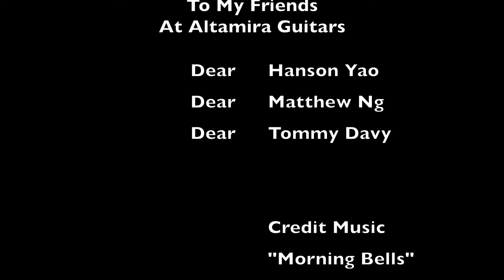Tengyue Zhang — Altamira Home Concert from Los Angeles, California | Classical Guitar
We are delighted to have Tengyue (TY) Zhang record this home recital for us on the Altamira Hanson N3 concert guitar.

Program:

0:00 Introduction & Welcome
0:43 Capricho Árabe // Francisco Tárrega
5:26 Frevo // Marco Pereira
8:46 K.141 // Domenico Scarlatti (Arr. Park/Zhang)
12:11 K.53 // Domenico Scarlatti (Arr. Zhang)
14:53 K.1 // Domenico Scarlatti (Arr. Kanengiser/Zhang)
17:30 Les Indes Galantes, Les Sauvages // Jean-Philippe Rameau (Arr. Grizard/Zhang)
19:29 Keyboard Sonata No.24 // Carlos de Seixas (Arr. Zhang)

About Tengyue (TY) Zhang:

The highlight of TY Zhang’s international career was the Grand Prize of the 2017 Guitar Foundation of American International Concert Artist Competition (GFA-ICAC), known as the most prestigious guitar contest in the world. TY become the first Chinese to be honored with this prize. His win was followed by a tour with over 50 concerts in the U.S., including his Carnegie Hall debut. In 2018, TY released his solo album with Naxos company as the Laureate Series · Guitar Recital. It was praised as: “one of the most talented young players… I’m struck by the extraordinary levels of mastery, comfort and relative ease.” —Classical Guitar Magazine.

In addition to his GFA win, TY has received First Prizes awards around the world’s top competitions in Europe, Asia, and the U.S., including the Alexander Frauchi International Competition of Russia, the Changsha International Guitar Competition of China, the Schadt String Competition in the US, Austria’s Forum Gitarre Wien International Youth Competition, as well as the GFA Youth International Competition.

As a teacher, TY was a member of the McCabe teaching fellowship in The Juilliard School, introducing the classical guitar to young audiences as artists and educators. TY has produced teaching lessons on platforms such as Tonebase Guitar, GFATV, and Guitar Era China. TY Zhang is currently a Doctor of Musical Arts teaching assistant at the University of Southern California, offering individual lessons and group classes, and ensemble coaching.

TY Zhang showed his talent since young. He was called the “Little John Williams” at the age of eight by the two influential German guitar masters—The Amadeus Duo, at a masterclass in Beijing. Born in Hebei, a place south of Beijing in China, TY was introduced to a variety of things under the influence of his father, including swim, Chinese Kongfu, Erhu, violin, keyboard, and the classical guitar at the age of five and he liked to play the guitar the most. When he turned seven, TY was introduced to Professor Chen Zhi, whom he studied with at the Music School attached to the Central Conservatory of Music in Beijing. It was a masterclass that bridged him with Professor Sharon Isbin, with whom he pursued Bachelor and Master of Music degree with at The Juilliard School in New York. TY is currently pursuing his Doctor of Musical Arts degree under Professor William Kanengiser at the University of Southern California.

TY enjoys photography, videography, road cycling, surfing, and traveling. TY’s favorite quotes including:
“Everyone is my teacher.”
“Perseverance is key to fulfill one’s dream.”